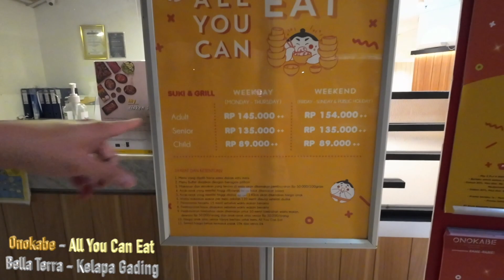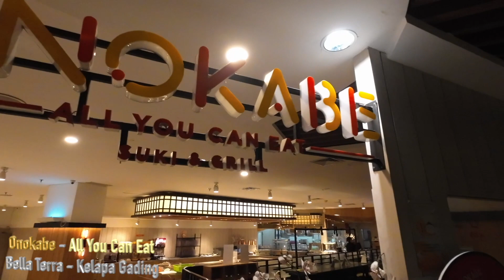Onokabe - All You Can Eat | Bella Terra Kelapa Gading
nih yang suka makan sepuasanya / All You Can Eat, mesti coba Onokabe. ni di Bella Terra daerah kelapa gading ya. Enjoy Video nya ya guys. Jangan Lupa Subcscribe, Comment dan Like nya :). Thank You